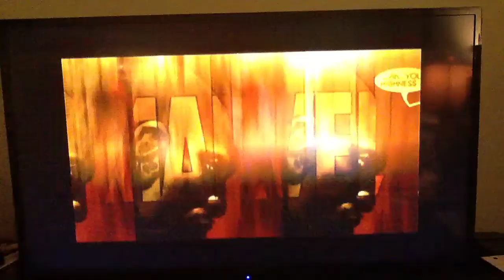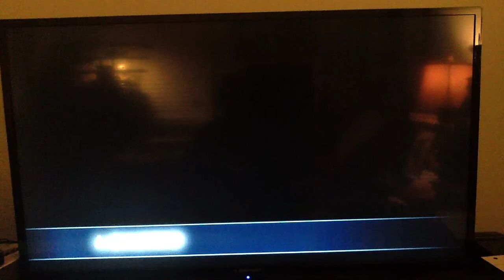Ultimate Alliance Act 3 Valhalla 2 New members and Asgard Has Fallen Part 1